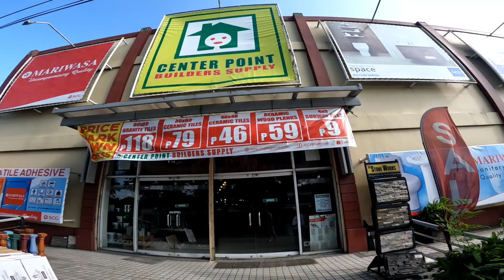Namili ng mga ilaw para sa Aming Munting Bahay /Vacation